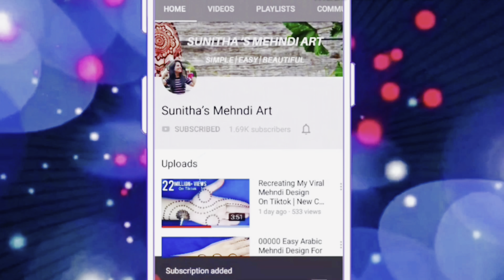Very Easy Simple Arabic Mehndi Design Trick For Beginners-P Letter Mehandi Design-New Mehendi design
Karvachauth Special Easy Simple Beautiful PPP Alphabet Mehndi Design Trick For Front Hand- Mehandi ka Design-Mehendi design-Mehndi Designs 2024

Henna Design.
Simple Henna.
मेहँदी 2024 ||
P Alphabet Mehndi design